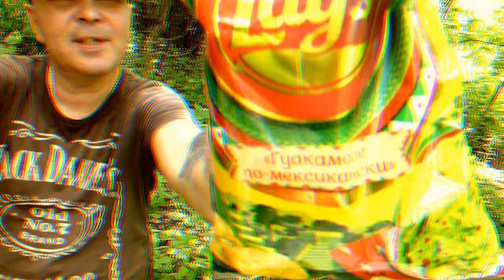Всех С Днём защиты детей!